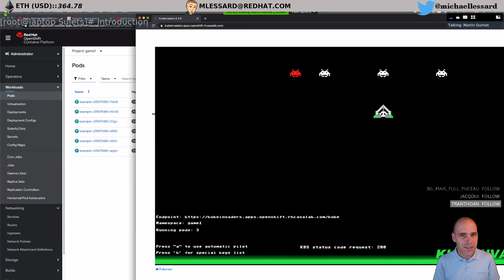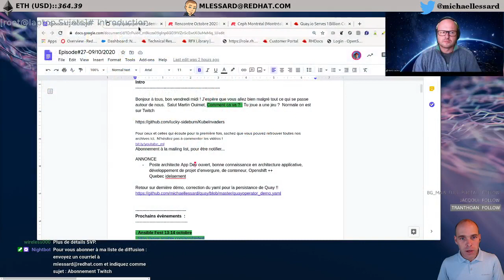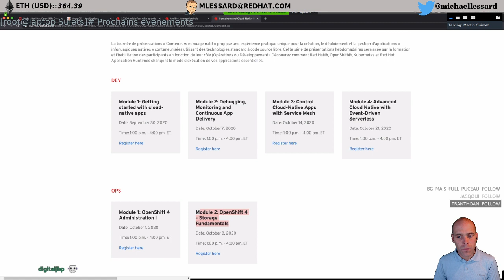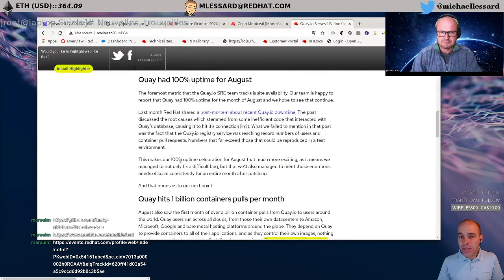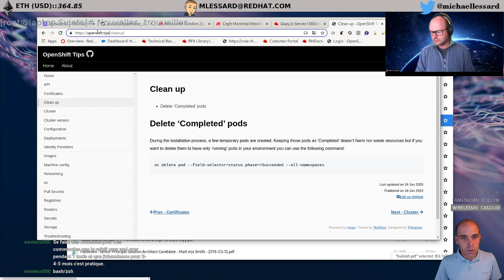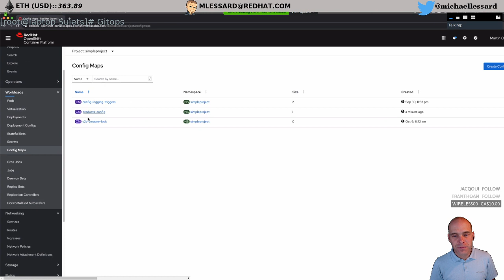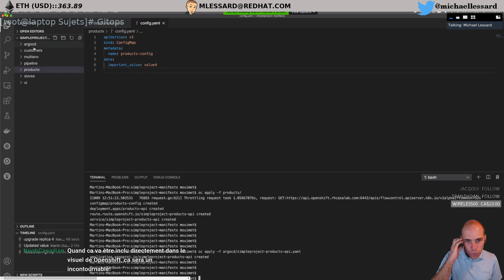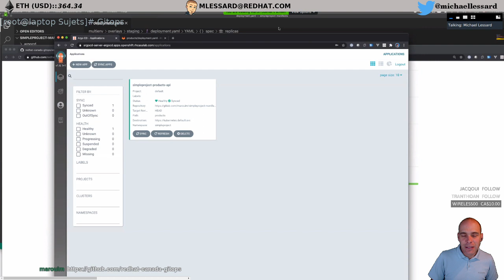Episode27::09/10/20 - Bien démarrer avec Gitops, retour sur Quay, OCS 4.5 et Ansible 2.10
Début: 9:49

Poste Architecte Application Developpement à venir , faites nous parvenir vos c.v !

RHUG Québec : mercredi 28 octobre 13:00, virtuelle et gratuit pour tous !

Série de workshop sur Openshift cet automne (en cours)

Quay.io a servi 1 milliard de conteneur en août

DERNIÈRES SORTIES
OCS 4.5